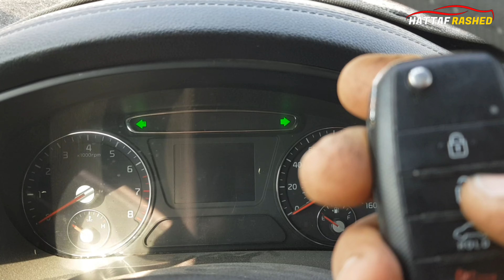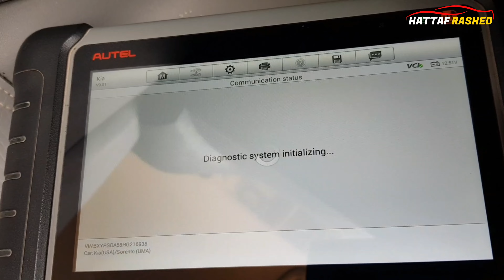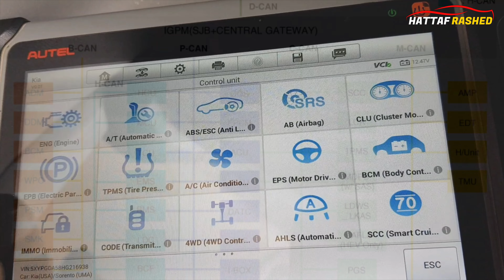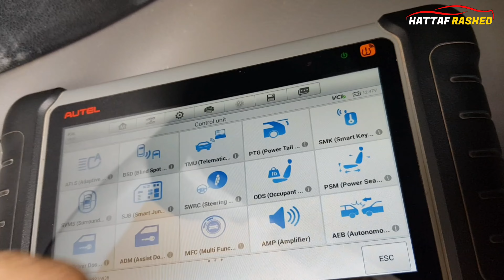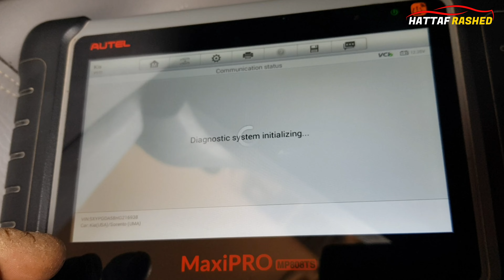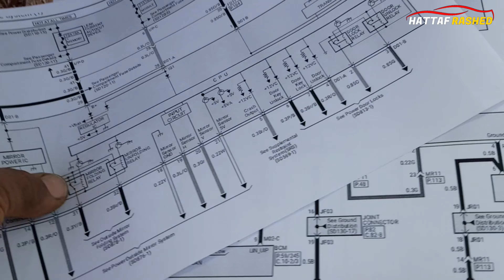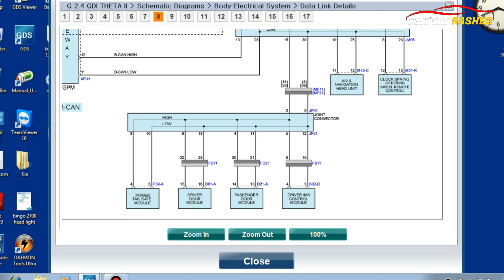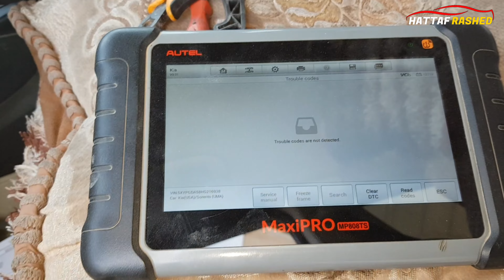زجاج السيارة لايعمل car power windows not working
اصبحت السيارات الحديثة تعمل بكنترولات متعددة وكلها تتواصل بشبكةاتصال في هذا الفيديو شرحت بالتفصيل سبب توقف عمل ريموت وزجاج السيارة  .
زورونافي مجموعة كهرباء وميكانيك وبرمجة السيارات الحديثة وحلول الصيانة على الفيس بوك
Watch "اسباب فصل مكيف السيارة تبريد السيارة لايعمل والسبب هو فصلة الكمبريسور  car airconditioner not work" on YouTube
Watch "سبب فصل كمبريسور السيارة بعد استبداله من كهربائي إلى ميكانيكي وكيفية الربط car ac compressor not wor" on YouTube